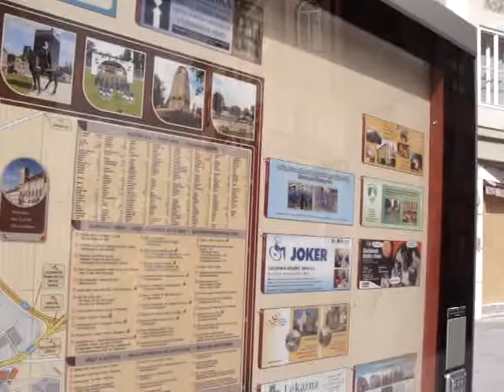Автомат туристичної інформації в Хебі, Чехія